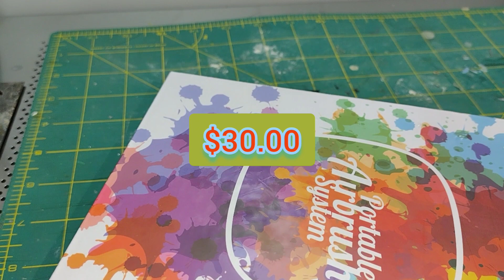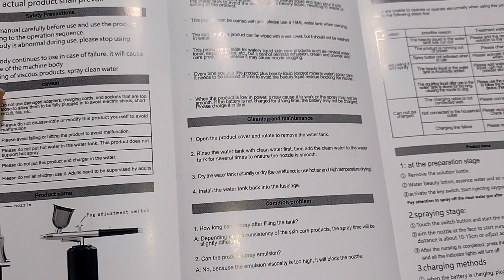$30. Cheap Portable Airbrush With Compressor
works really good no problems at all is good for primer or base coat